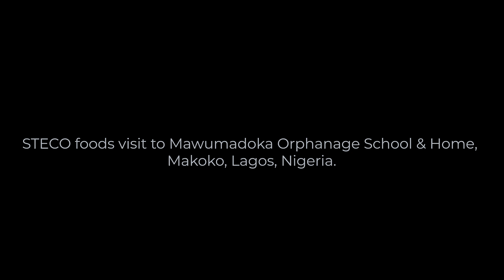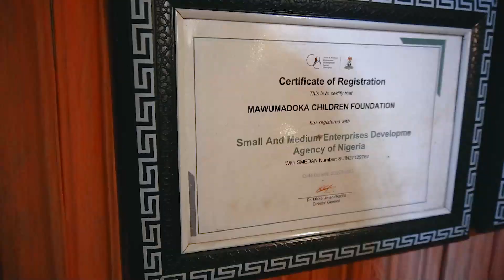Steco Foods' Inspiring Journey: Bringing Hope to Makoko's Less Privileged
Heartwarming Mission: Steco Foods Spreads Joy in Makoko! 🙌 Join Us as We Give Back to the Less Privileged 💖